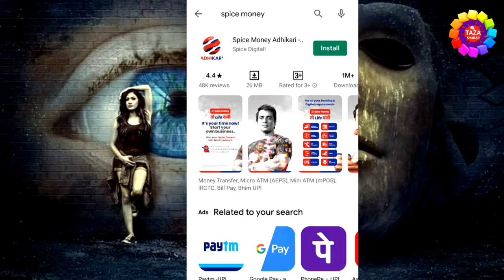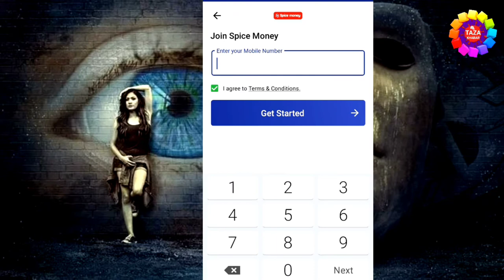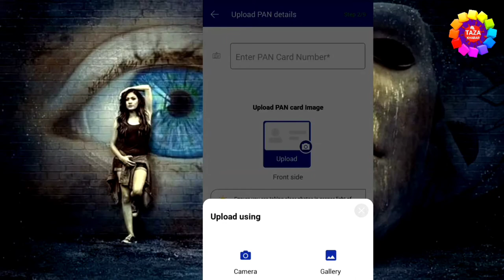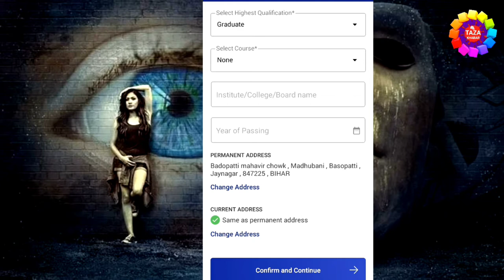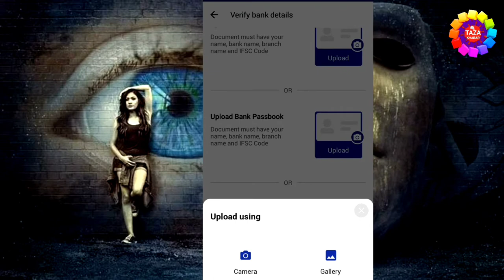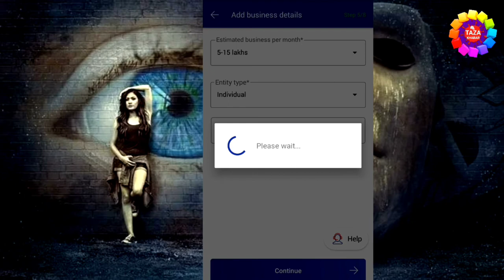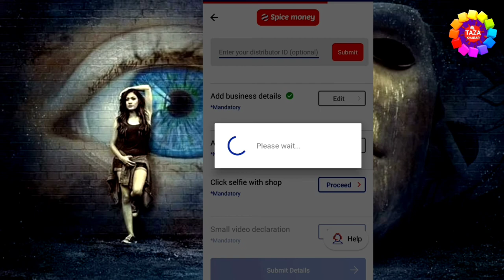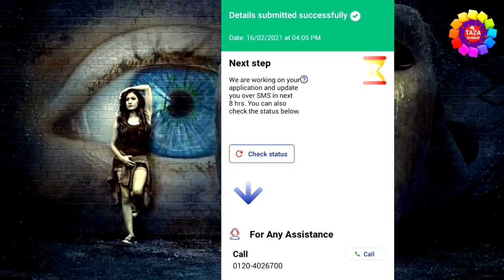Spice Money Registration 2021 - spice money id kaise banaye | spice money retailer id free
spice money registration ka pura process is video me dikhaya gya hai. mobile se spice money registration karke spice money id free me le sakte hai.spice money se bill pay recharge hotel booking money transfer pan card apply jaise bahut kaam karke commission le sakte hai

Spice money ID lene ke liye ya to ye from bhare ya spice money app se apply kare.dono me se koi ek hi option choose krna hai. dono ek sath na kare wrna id nahi bnegi

Spice Money (part of Spice Digital* , listed entity on BSE / NSE : SPICE Mobility Ltd) is a leading company in financial services with over 110,000 strong agent netwark across ALL State of India. Spice Money enables agent to provide Banking, Travel, Electricity & Utility Bills and Payments related solution to customers.

 Spice Money App Features:

* Easy Merchant Registration: Simple process to become Spice Money Merchant / Agent all you need is mobile number & basic KYC documents

* Cash Withdrawal (Micro-ATM): Merchants/Agents can take cash from customers and transfer money to any bank account across India to any state, instantly

MPOS - Merchants can accept payments through credit card/ debit card with the help of their mobile phone and MPOS machine

* Bharat Bill Payment (BBPS): Merchant can fetch & pay utility bill of their custumers which includes: Gas, Electricity, Water, Telecom(Mobile/DTH)

* Pan card Services: Merchant can create new PAN Card for  their customer online (Web PortalOnly)

* Travel: Merchant can book Air, Train (IRCTC), Bus and hotels for their customers (Web Portel Only)

* Wallet Upload: On the go wallet upload feature using digital payments like UPI, Netbanking, Credit Card, Debit Card, Or cash, Cheque, NEFT or RTGS.

*App Notifications: Stay updated with various attractive offers

* Transaction History: Easily track transaction history of services daily, weekly, monthly

tags for reference: spice money registration,spice money,spice money retailer id kaise banaye,spice money id kaise le,spice money id kaise banaye,spice money id,spice money id kaise banaye 2021,spice money registration kaise kare,spice money id ke liye video kaise banaye,spice money id free me kaise le,spice money video kyc demo,free spice money,spice money retailer id free,free spice money id,free aeps,free aeps service app,free aeps id,zoom,zoom channel,ZOOM,ZOOM CHANNEL,taza khabar,TAZA KHABAR,Taza khabar,taza,khabar,tech news,engineer raza,Engineer raza,ENGINEER RAZA